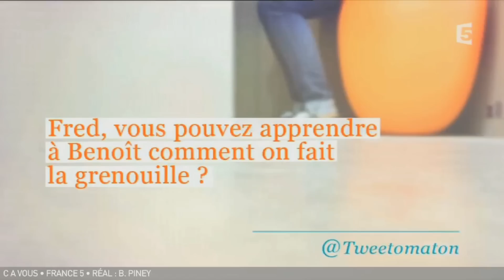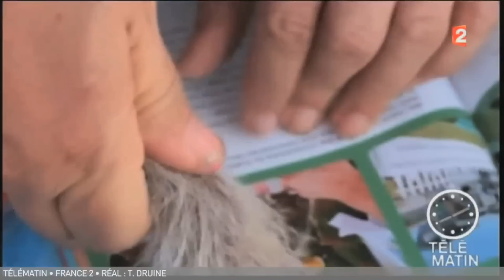Le Zap de Spi0n TV #19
Spi0n mate la TV pour Very Watch et propose son Zapping Tv, hebdo et inédit!
Cette semaine au programme du Zap de Spi0n TV : la voiture du futur, le chien le plus moche du monde, et de la musique électronique avec des saucisses...

Chaque lundi, retrouvez le Zap de Spi0n TV sur VeryWatch.